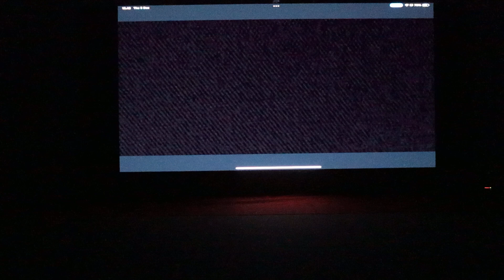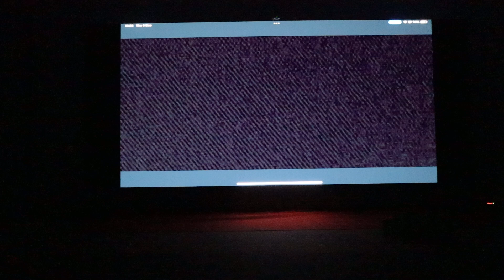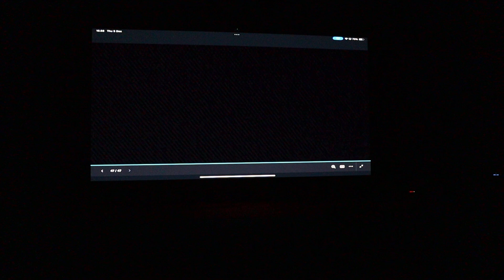Pementasan Drama Kelas XI.3 "ANTU BANYU"